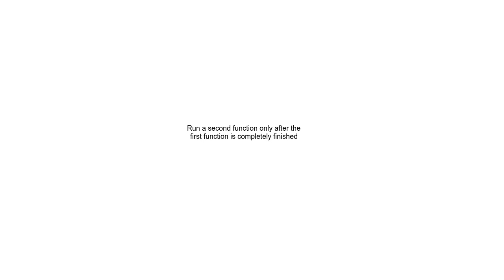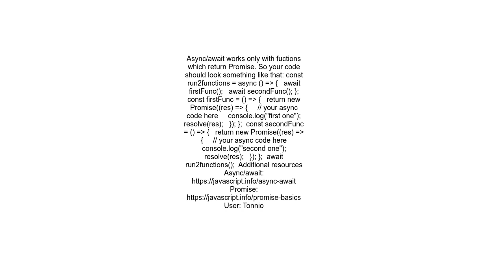Run a second function only after the first function is completely finished